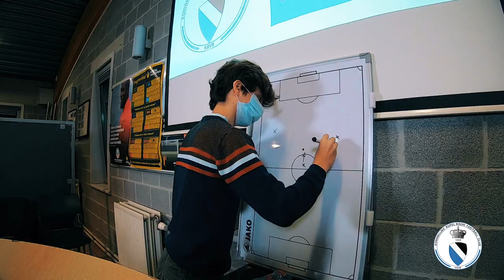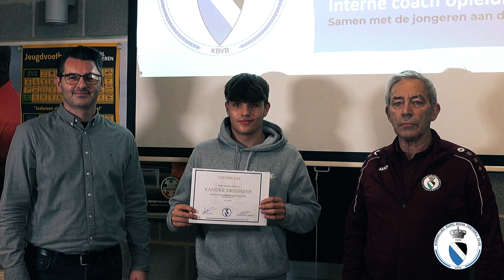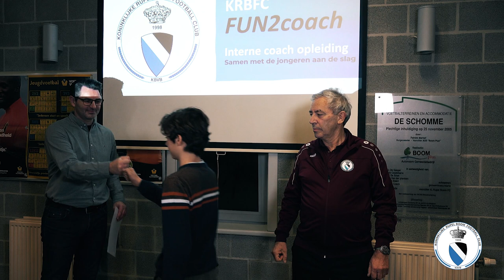Rupel Boom Interne Coach Opleiding FUN2Coach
FUN2Coach Voetbaltraining is een instapcursus voor iedereen die nog geen diploma heeft behaald en wil starten met een cursus voetbalcoaching. Het vermogen om junior en/of recreatieve voetballers (jeugd U6-U9, jeugd en volwassenen) op clubniveau te coachen in een niet-competitieve omgeving met educatieve verantwoordelijkheid tijdens de training. Rupel Boom zal vanaf najaar 2021 ook certificaten/getuigschrift aanbieden.

Rupel Boom organiseert deze training elk najaar en voorjaar in eigen club.

Wat zal ik geleerd hebben?
Fun2Coach Football begeleidt beginnende en recreatieve voetballers bij het aanleren van voetbalspecifieke motorische vaardigheden. Hij is in staat om met grote interesse kindvriendelijke benaderingen te ontwikkelen en te begeleiden, rekening houdend met elementaire gezondheidsaspecten. Rupel Boom kan zelfstandig voetbalwedstrijden voorbereiden, leiden en evalueren. Zo kan hij op verantwoorde wijze oefensessies op clubniveau verzorgen voor beginnende en/of recreatieve voetballers (jeugd, junioren en volwassenen).